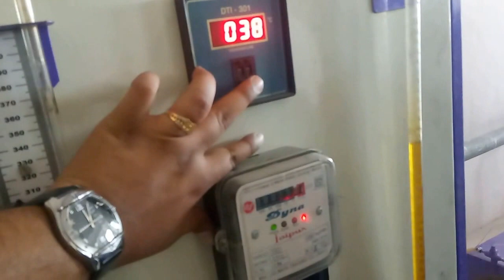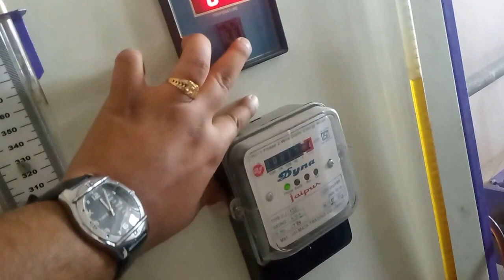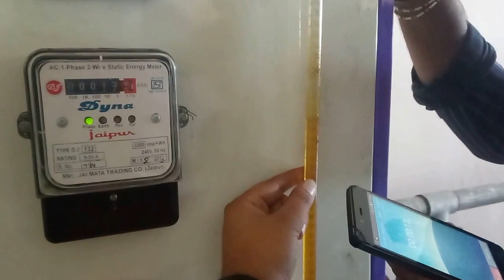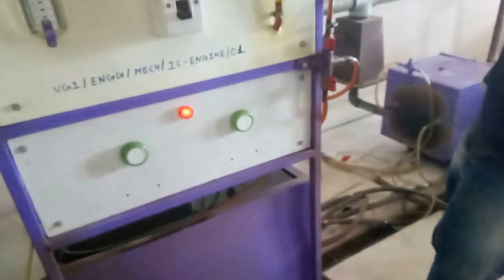IC engine experiment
4 stroke single cylinder diesel engine test rig
This video shows different reading taken while measuring performance of test rig.